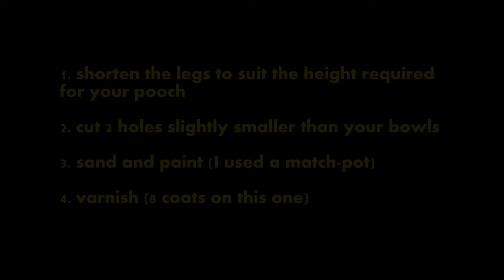Upcycled coffee table to raised feeder